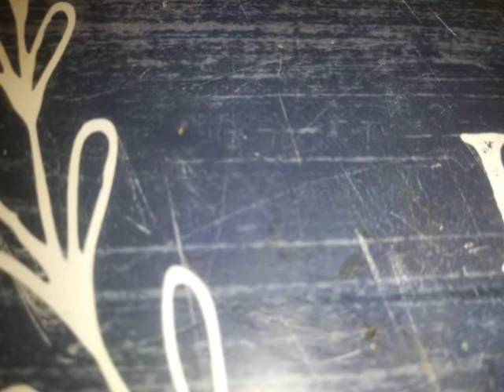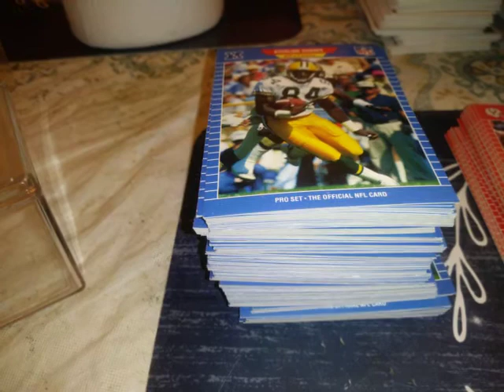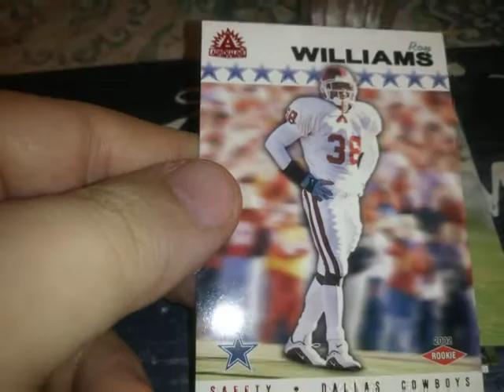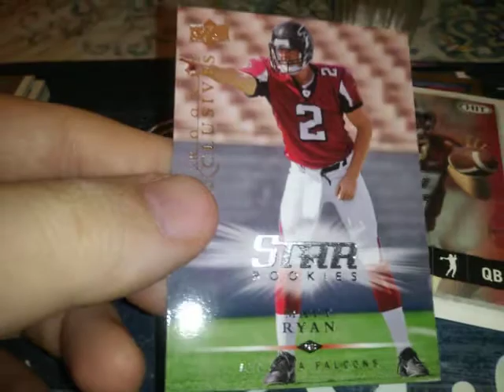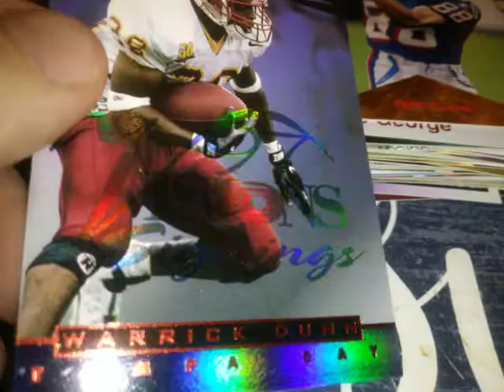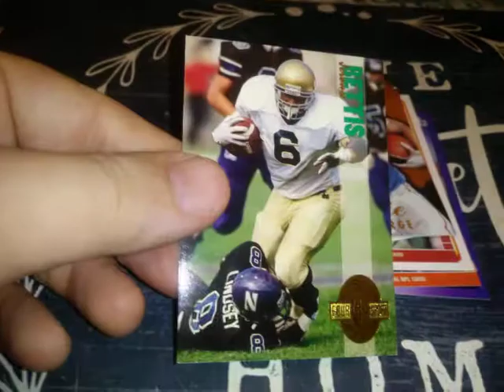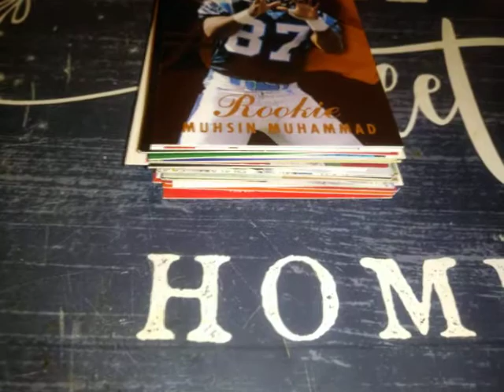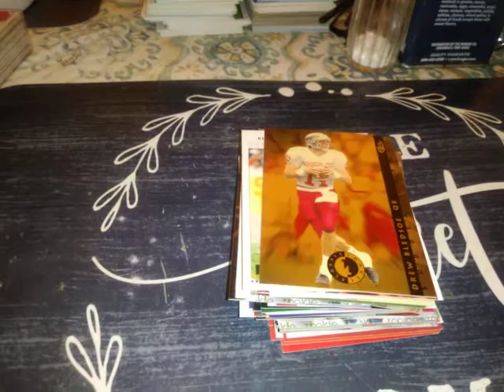LOTS OF DIFFERENT FOOTBALL CARD ROOKIES FROM THAT BIG FACEBOOK PURCHASE!😳